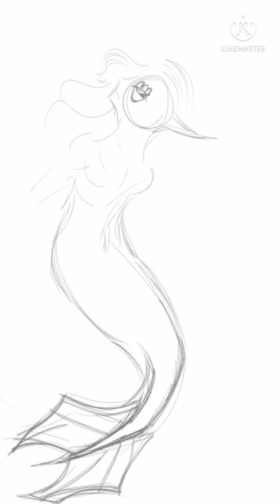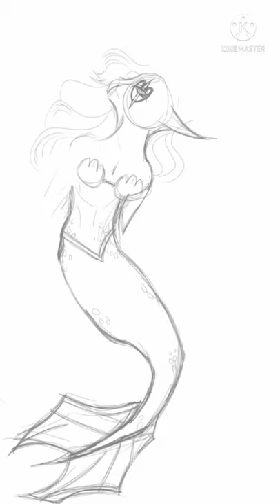Watch Me Draw - Rykor Meets An Eel.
Watch me draw my oc as a mermaid meeting an eel.

She's not very amused... Lol